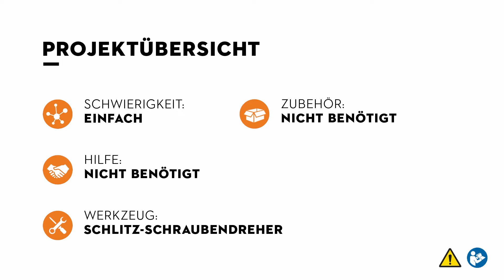STIHL Motorsäge MSA 120: Schiene und Kette montieren, Sägekette spannen | STIHL Anleitung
Die einfache Montage der Schneidgarnitur für die STIHL Motorsäge MSA 120 zeigen wir Ihnen in diesem Video. Dank der STIHL Kettenschnellspannung ist dies binnen weniger Minuten und ohne Zuhilfenahme von Werkzeug erledigt. Die STIHL MSA 120 eignet sich durch ihr geringes Gewicht und die handliche Form bestens für leichte Sägearbeiten auf dem Grundstück und für das Aufarbeiten von Holz. Für die Arbeit an der Kette sind Schutzhandschuhen zu tragen.

Möchten Sie stets über neue STIHL Produkte informiert bleiben und nützliche Tipps erhalten?